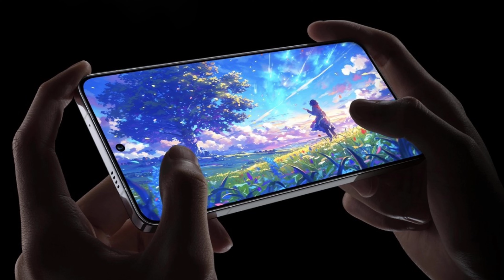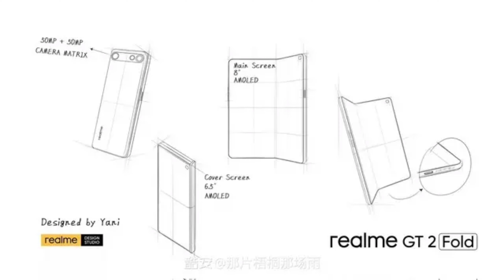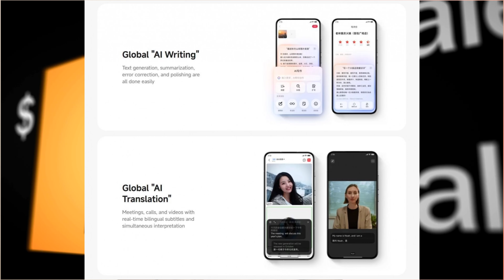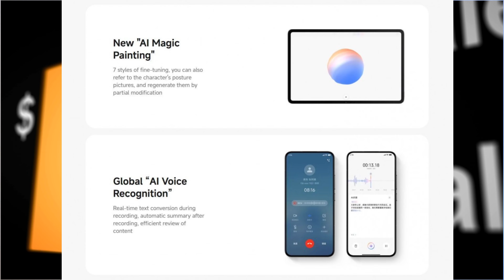Sunday Tech Time | Weekly Tech News and Rumors | sundaytechtime technews EP-50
There are some rumors and interesting news from your favorite tech brands.

Please share your feedback regarding this video.